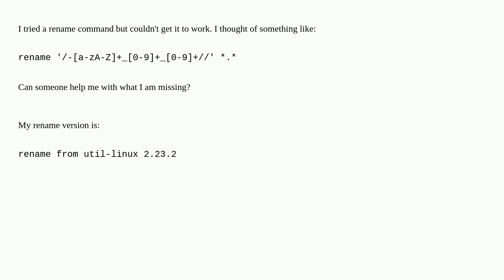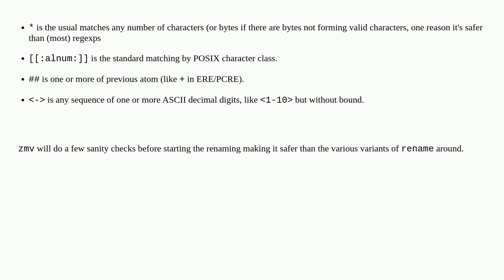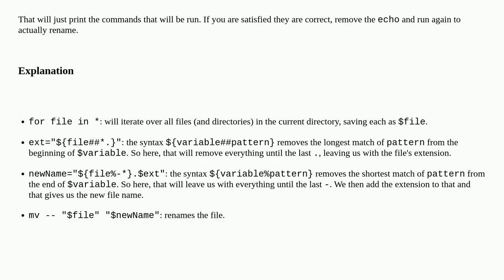Unix: Rename files using regex to delete part of name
Rename files using regex to delete part of name

A special thanks goes out to the awesome community

  regular-expression rename files